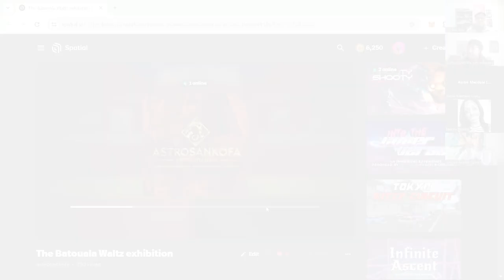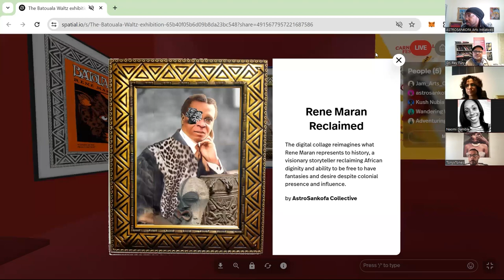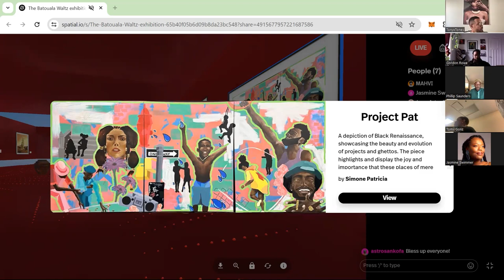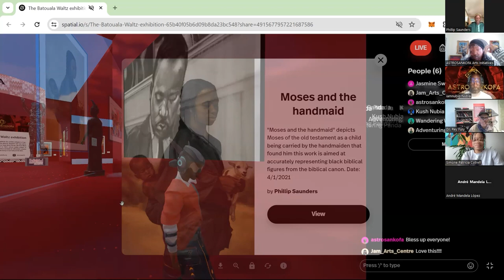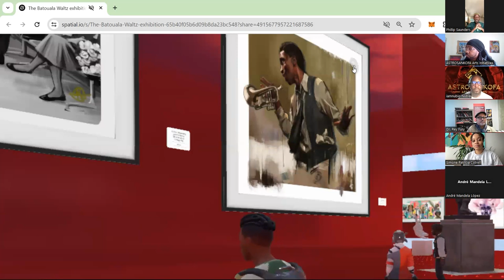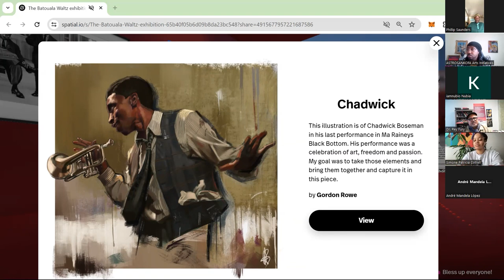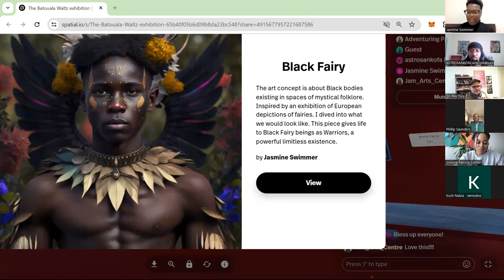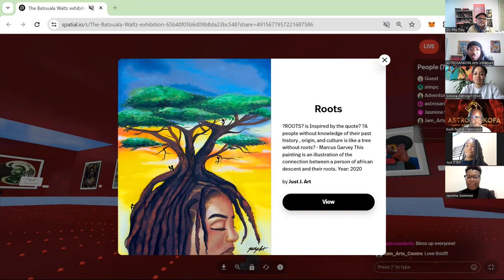Carnegie Hall - BATOUALA WALTZ VR Exhibition LAUNCH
This multimedia exhibition explores the artistic influence of Germany’s Weimar Republic on the African diaspora and vice versa. The exhibition takes inspiration from René Maran, the first Black recipient of the Prix Goncourt in 1921, whose subtle critique of Africa diaspora liberal governance proved an influential catalyst for many Afro-diasporic people living in Germany at the time.

The exhibition features the following creatives:
Adeyemi Adegbesan PKA Yung Yemi (@Yung.Yemi)
Andre Barnwell (The Coven) (andrebarnwell777)
André Mandela López (@sunofaquarius)
Anna Zidanes and Trisha Astaria (annazidanes)
Arthur Tanga (@zuriartcraft)
Black Sun Comics (@BlackSunComics)
Camille Lauren (@artsupergirl)
CampJess (@campjesss)
Danilo Deluxo (@DaniloDeluxo)
Efemena Ogboru (@efeskeptar)
Gordon Rowe (roweart)
Iamnubio (@iamnubio)
Jasmine Swimmer (@jasmine_swimmer)
Jason O'Brien (@jason_obrien_gallery_live)
Jovita Akahome (@jovita_art)
Just J. Art (@justj.art)
Kareen Weir (@Odd.0ne)
Komi Olafimihan (@KomiOlaf)
MALICIOUZ (@maliciouzart)
Minister Faust (@writelikeamf)
Mya Salau (@myas.art)
Phillip Saunders (@ahayahisone)
Qentin VerCetty (@keepgrowingq)
Simone Patricia (@simonepatricia)
Taïna Mueth (@tainamueth)
TonyxTones (@tonyxtones)
Troydel Wallace (@Troy_dell)
Yomi Orimoloye (@orimsyomi)
Zoe Osborne (@thezoekid1)

Special guest: Reynaldo Anderson aka Rey Fury (@reynaldo_anderson)
Rene Maran

Exhibit features music by:
Oscar Peterson - "C-Jam Blues" (1941) ; "Hymn to Freedom" (1962)

A L L I E MOVE (@alliemoves) - "Time Warp", "Alchemy", "Soundbath"  from the Tabula Rasa album (2021).

Afrotronix (@afrotronix) - "Future Tribe" ; Ama Boua ; "Gouraniee" (feat. Djely Tapa) ; "Afayahadina" (feat. Garafuna Sound System) from NomadiX (2017).

Witch Prophet (@witchprophet) - "Time Traveler" from the Golden Octave EP (2018); "Elsabet" & "Regbu" from the DNA Activation album (2020)

Chris Ak (@Iamchrisak) - Untitled AfroJazz Vibez (2023)

The Exhibit is a BSAM Canada activity produced by AstroSankofa Arts Initiatives and is a part of the Carnegie Hall Festival: Fall of the Weimar Republic: Dancing on the Precipice

Curated by Anna Zidanes
Supported by Ottawa Black Artist Kollective (OBAK) & Ottawa Art Gallery (OAG)
0:00 - Intro
0:10 - Reynaldo Anderson Opening Statements
1:19 - Quentin VerCetty address project
2:30 - Designer & Curator Anna Zidanes invites audience to explore
3:02 - Quentin VerCetty  explains navigation
5:00 - Quentin VerCetty speaks on Rene Maran
6:51 - Artist Kush Nubia / I am Nubio talks about his art
8:24 - Artist Simone Patricia shares about her art
9:36 - Artist Andre Mendez Lopez talks about his art
11:10 - Artist Phillip Saunders talks about his art
13:22 - Artist Gordon Rowe talks about his art
17:04 - Reynaldo Anderson makes Weimer Republic connection to Jazz & the Harlem Renaissance
21:51 - Artist TonyxTones talks about his art
23:36 - Reynaldo Anderson talks the tingz in Canada
23:50 - Artist Jasmine Swimmer shares about her art
25:53 - Artist Just J. Art shares about her art
28:13 - Designer & curator Anna Zidanes closes out